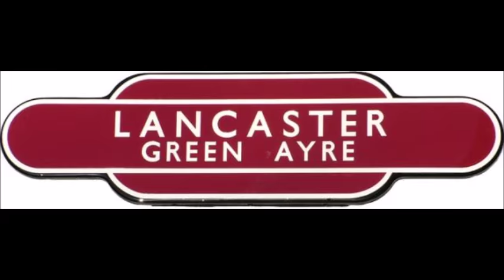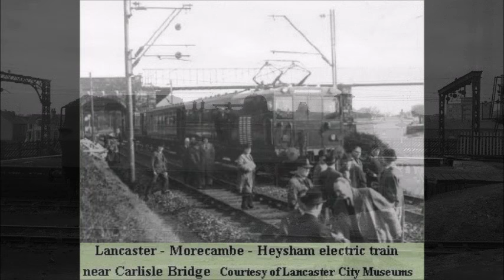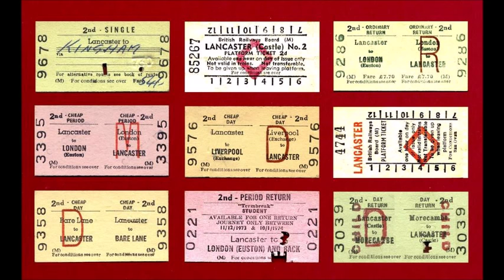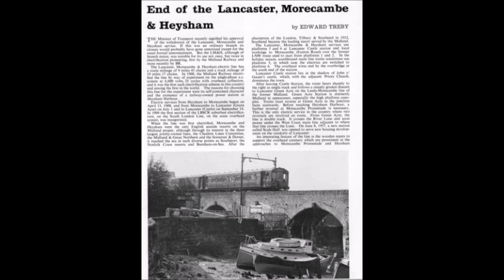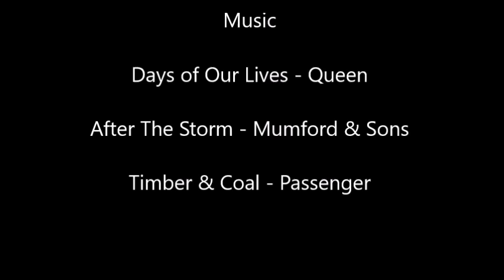Green Ayre & Greyhound Bridge, A Pictorial History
A walk through time with images of Green Ayre Station and Greyhound Bridge, Lancaster